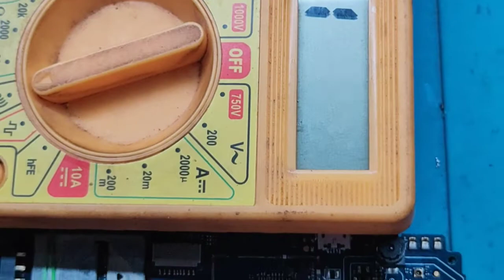jio phone f220b full short solution|jio phone dead solution f220b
{ My All Reparing Tools }
SMD
   MAXX PAMMA Autocut 850A Inverter SMD
    Quick 850A Hot Air Gun

Teap
heat resistant Tape